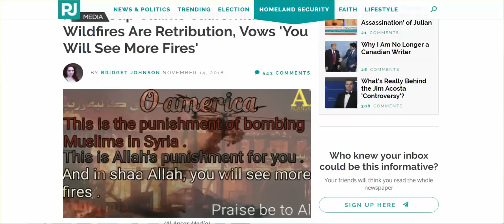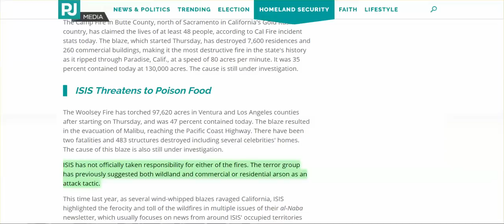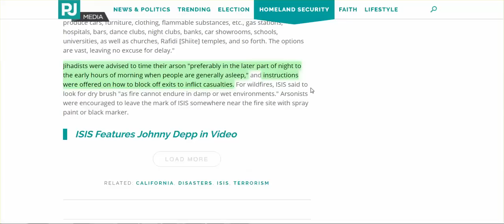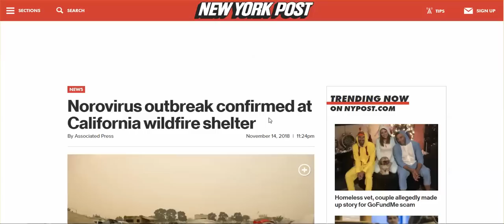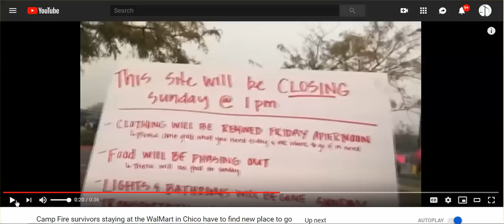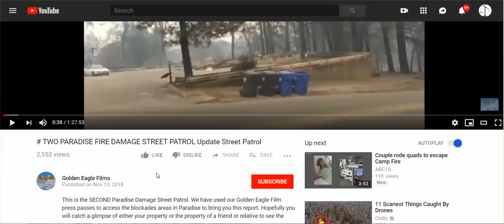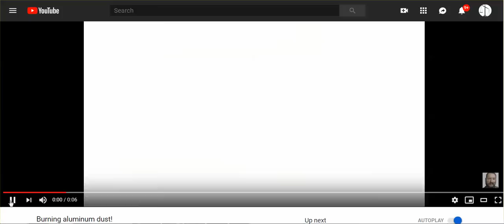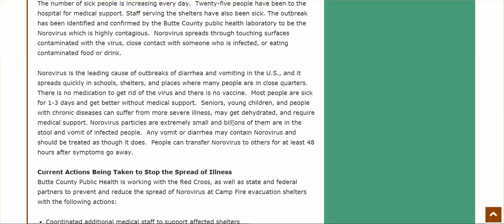CA Fires: Norovirus Outbreak In Shelters, Walmart Closes Site For Survivors, Aluminum Dust Burn